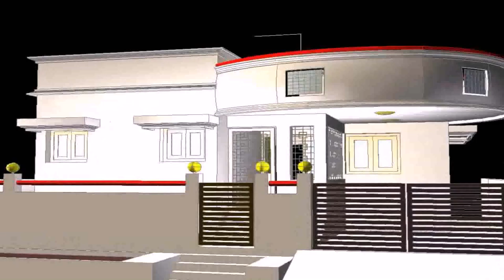Front Elevation Designs For Houses In North India - Gif Maker DaddyGif.com (see description)